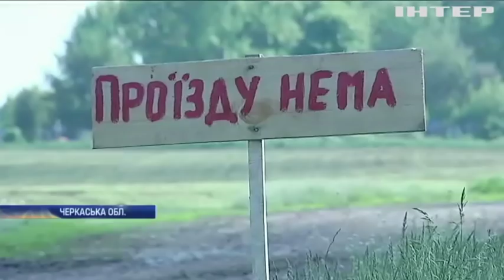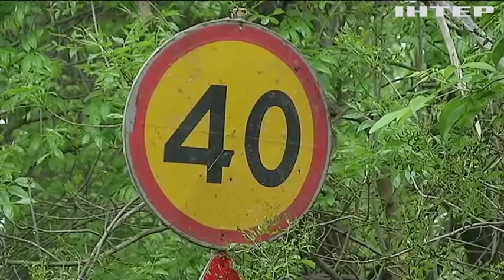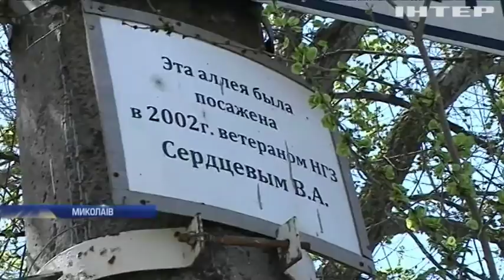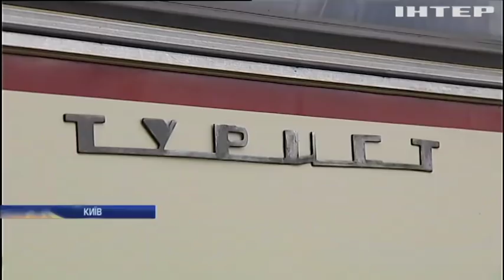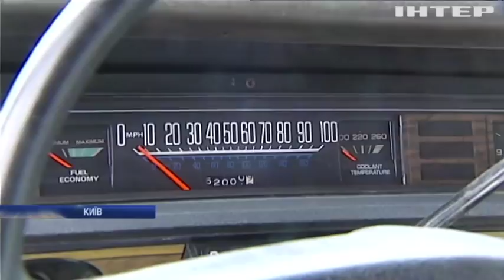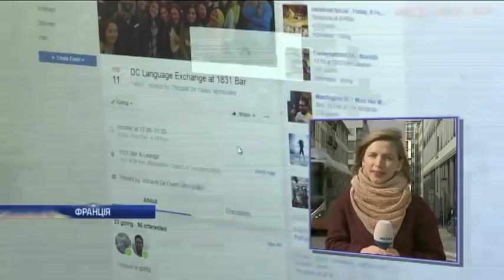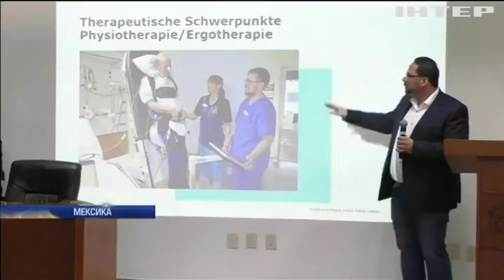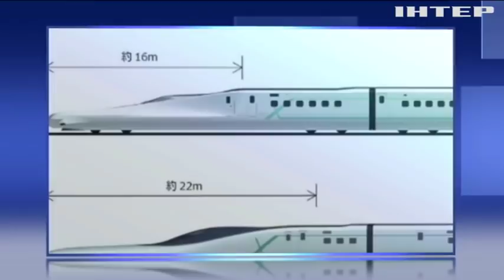Подробности, выпуск за 11 мая 2019 года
Дивіться у випуску:
Не асфальт, а болото. На Черкащині ділянка траси перетворилась на вибоїни з багнюкою. Чому дорожники припинили ремонт та коли чекати на його поновлення?;
Садова бухгалтерія. У Миколаєві пенсіонер 20 років поспіль озеленяє місто. Скільки дерев висадив та скількох небайдужих долучив до свого хобі?;
Нові правила для інтернет. Цукерберг та Макрон обговорили критерії шкідливого контенту. Яких змін чекати у Facebook?